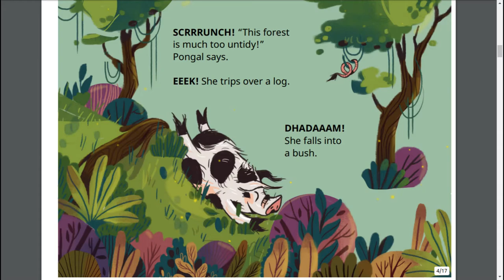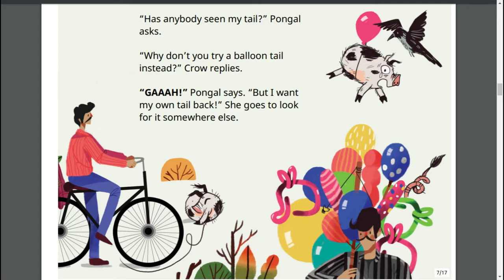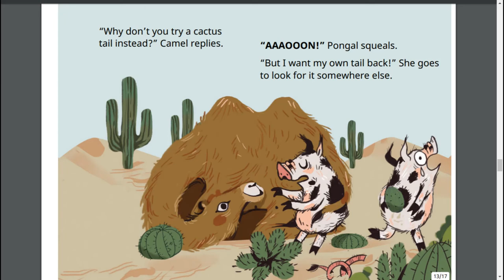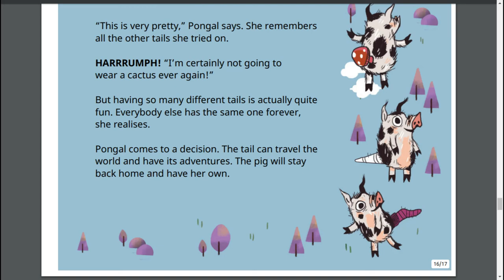Read Aloud 9 The Pig With The Runaway Tail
Author is Parinita Shetty
Illustrator is Parvati Pillai
This book is available for free online. I am looking to read books for ages 7-9.